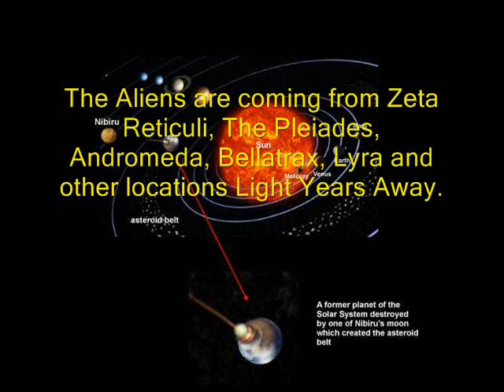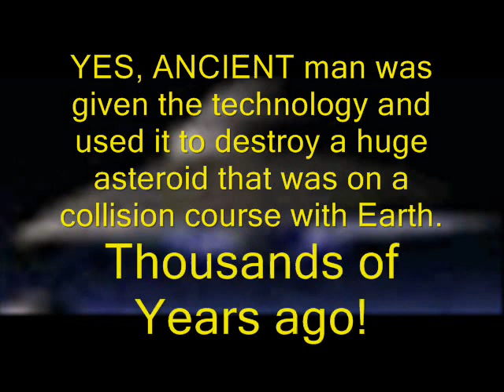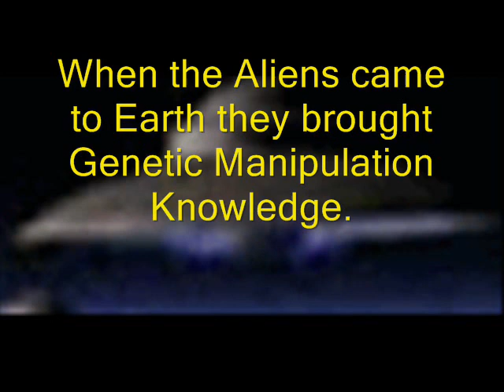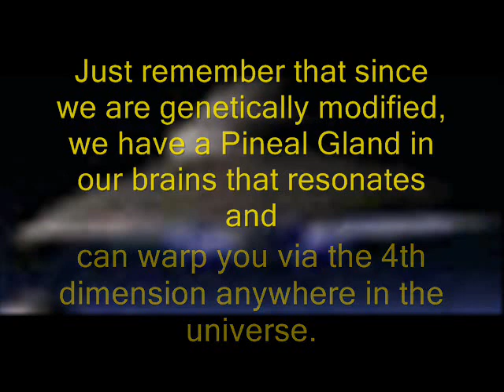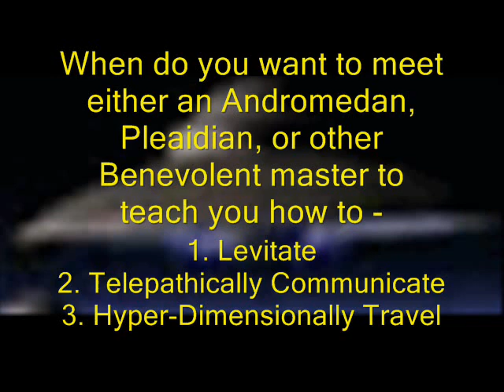How Aliens Travel - The Gyroscopic Nature of the Earth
- Thousands of years ago the aliens gave us a technology to destroy an asteroid headed at our planet. The technology consisted of using the Gyroscopic Nature of the Earth, Electromagnetism, and a High Frequency Resonation machine (the Great Pyramid).

Before they gave us this technology, they genetically modified our ancient ancestors giving us pineal glands that allow us to travel the universe individually.

The same technology on a grand scale opens a portal to travel the universe. The portal was only temporary and destroyed by the aliens during the galactic wars. Evidence is all over the Giza plateu.